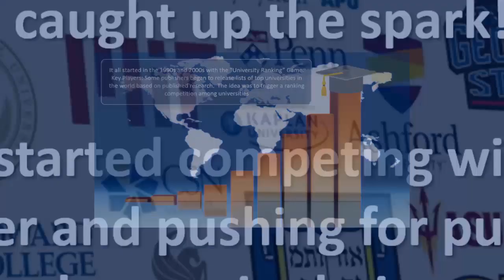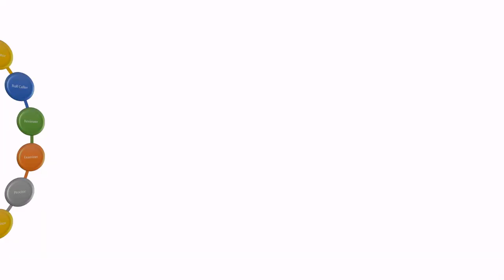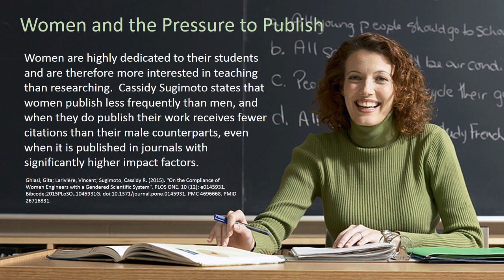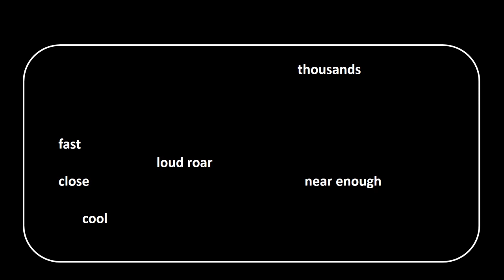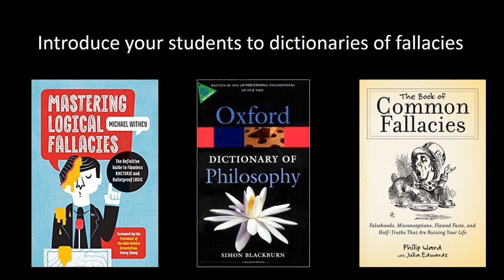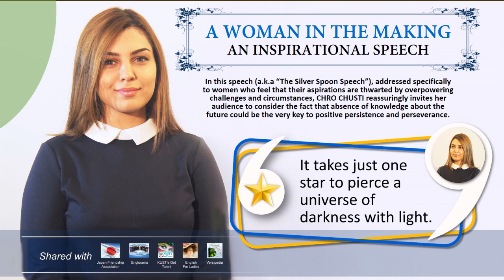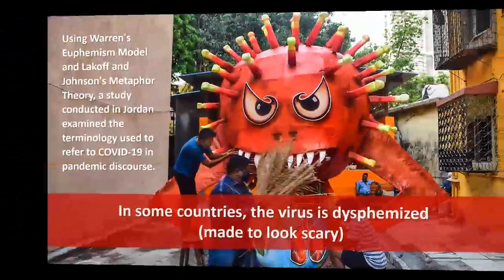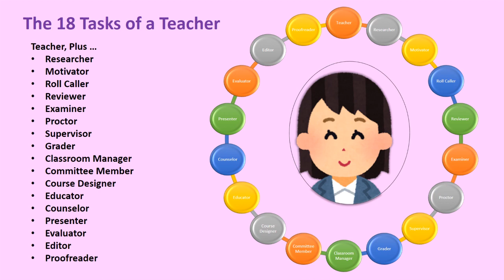The Academic Epidemic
A presentation for the Iraqi Women Humanities Scholars
Is academic English fatally infected and gasping its last breath today or is it already dead?  What deadly virus infected it?  Where’s the antidote?  What can you do to save it or resurrect it?  Attend this webinar session for answers.